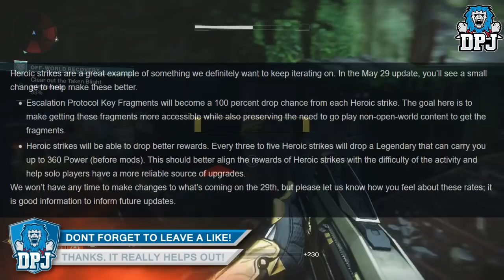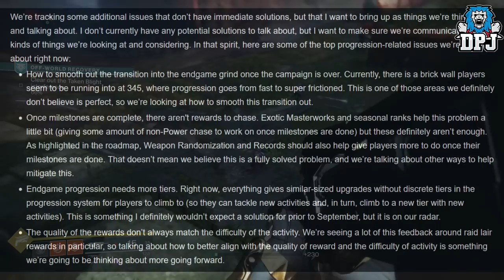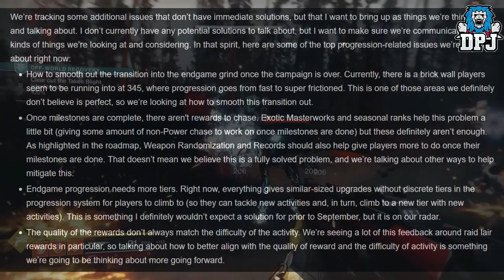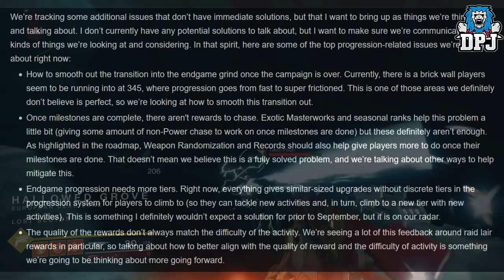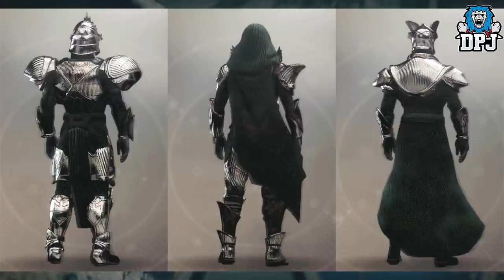Destiny 2: Ghosts Of Nagasaki DLC Leak? - Fall Expansion - E3 Reveal Trailer & More!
In this Destiny 2 video we go over the latest fall expansion DLC leak! The Ghosts Of Nagasaki aswell as covering the latest from this week at bungie regarding changes coming to destiny 2!